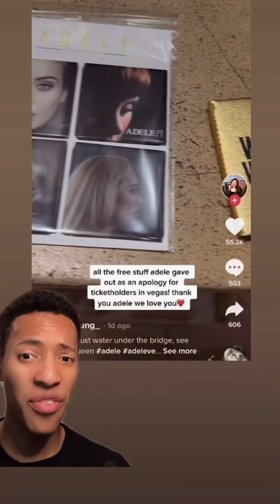Why Adele’s shows are getting cancelled